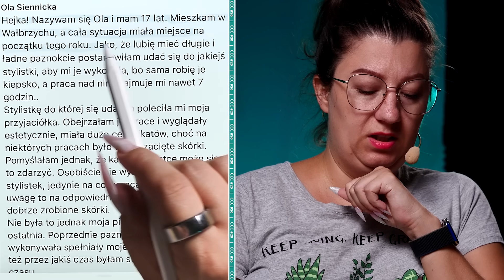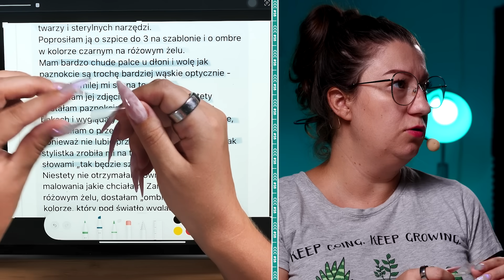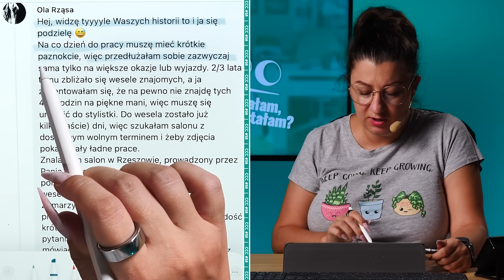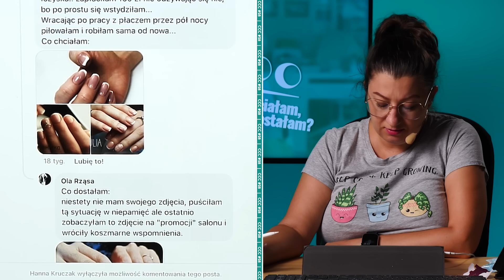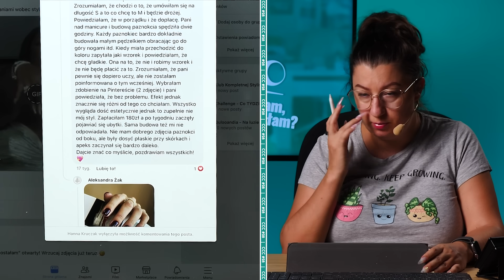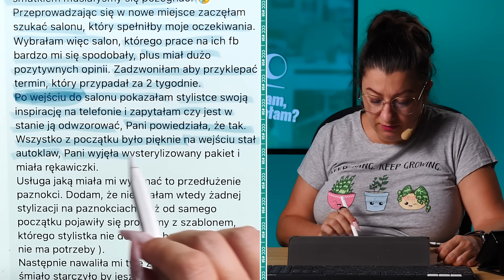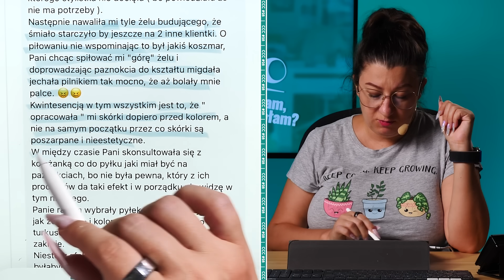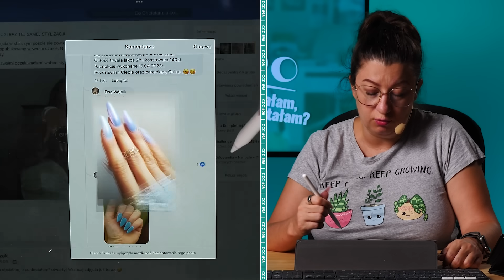CO CHCIAŁAM, A CO DOSTAŁAM? JEST CORAZ GORZEJ! [CCC] #28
W tym filmie będziemy przyglądać się różnym stylizacjom paznokci, które zostały wykonane zgodnie z inspiracjami lub wyobrażeniami klientek. Zobaczymy, jak różnice między oczekiwaniami a rzeczywistością mogą być czasami ogromne. Przyjrzymy się także, jak ważne jest odpowiednie przygotowanie paznokci oraz umiejętność pracy stylistki. Nie zabraknie zarówno udanych, efektownych stylizacji, jak i tych, które niestety nie spełniły oczekiwań klientek. Ostatecznie, zastanowimy się nad tym, jak wybór salonu i stylistki może wpłynąć na ostateczny efekt i satysfakcję klienta. Miłego oglądania!

​Już wkrótce na Drillo KOLEJNE NOWOŚCI - zapisz się na listę osób oczekujących

🔔 WAŻNE 🔔
Najskuteczniejsze rozwiązanie dla osób, które chcą skutecznie, bez wychodzenia z domu rozwijać się w stylizacji paznokci? KLUB KOMPLETNEJ STYLISTKI PAZNOKCI czyli:

✅ dostęp do 262 godziny wiedzy ze stylizacji paznokci — w postaci 42 kursów online (technika, zdobienia — wiedza od podstaw tj. pierwszych kroków, po pracę w salonie)
✅ dostęp do cotygodniowych analiz prac dla kursantów/klubowiczów

Co w połączeniu daje Ci ogromną szansę na skuteczny rozwój w stylizacji paznokci — pytanie tylko, czy jesteś już gotowa, by robić piękne i trwałe stylizacje?
Jeśli tak to wejdź czym prędzej na i zaoszczędź do 92% na wyborze dostępu do Klubu Kompletnej Stylistki.

✅ PDF - Po czym poznać, że paznokieć jest prawidłowo wypiłowany?

✅ PDF - Mapa Grubości Paznokcia - czyli ile powinien mieć grubości zbudowany i wypiłowany paznokieć

🎥 Chcesz...